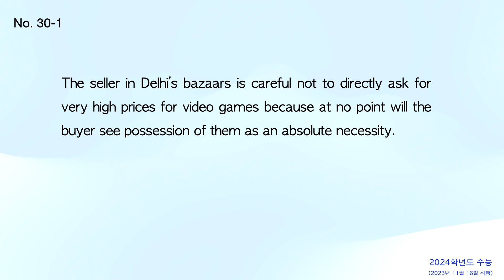(2024학년도 수능) 좋은 영어문장 읽고 해석하기 No.30-1